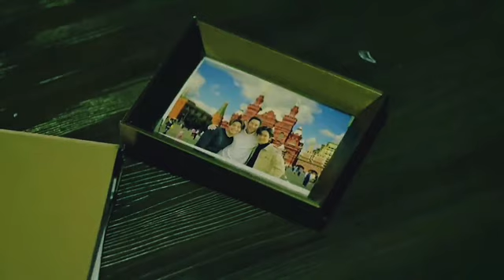[BL] PACIFY ||Unforgotten Night FMV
And don't forget to hit the notification button to get notified for any new mvs. Luv Ya!